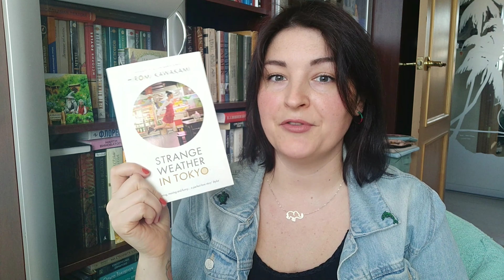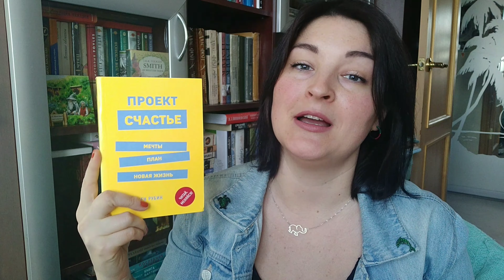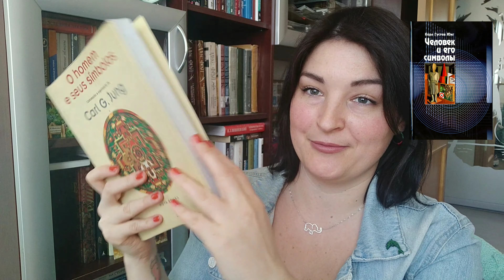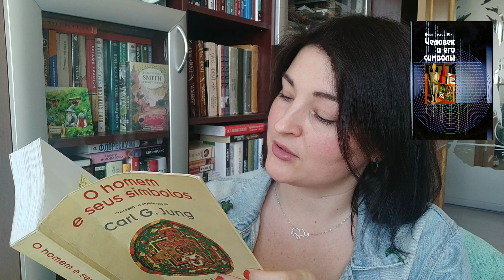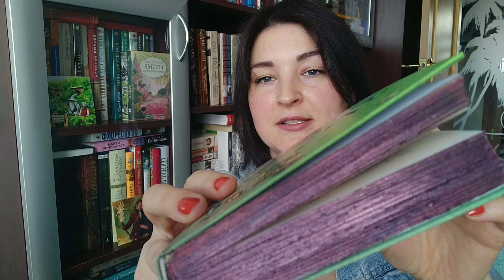ЧТО ЧИТАЛА В МАРТЕ 2014-2020 гг °ಠಿ●ಠಿ°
Прочитанное в марте 2020

2019
Уникальный экземпляр - Т. Хэнкс

2018
Alibab. История мирового восхождения - Д. Кларк
Проект "Счастье" - Гретхен Рубин
Когда я вернусь, будь дома - Сафари
Кошкина пижама - Р. Брэдбери

2017 🍩

2016
Человек и его символы - Л. Г. Юнг

2015 🍩

2014
Каин - Сарамаго